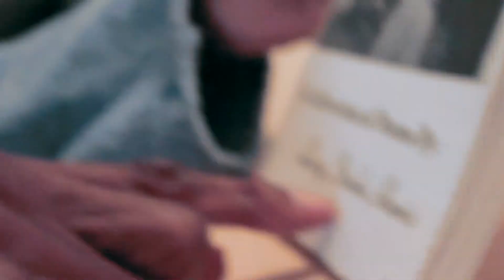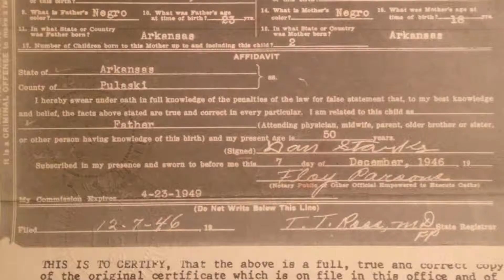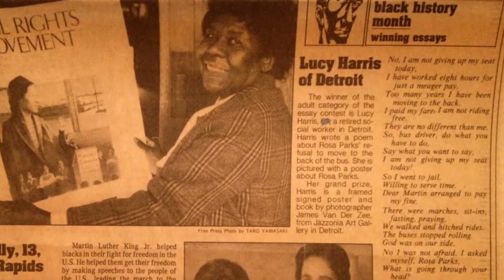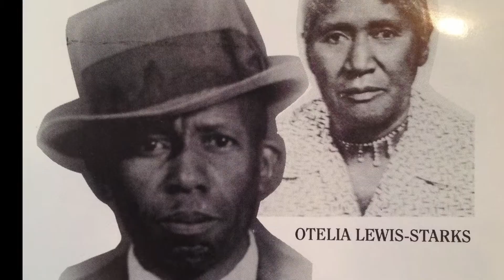St. Lucy May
A tribute to my beautiful grandmother Lucy Mae Harris "St Lucy May".